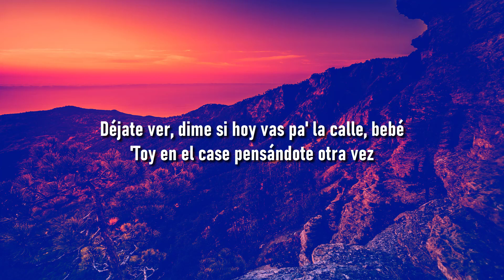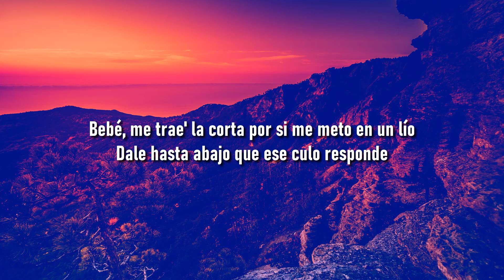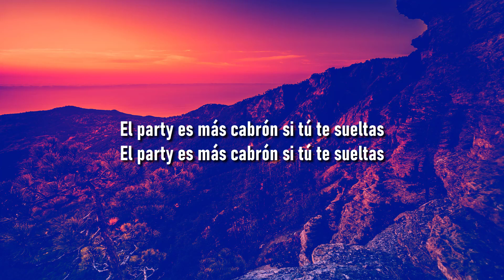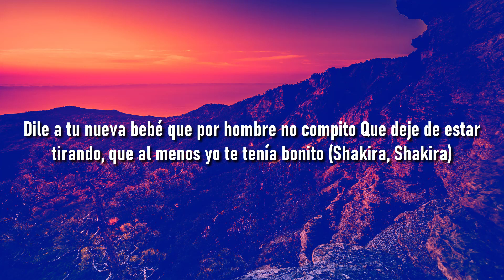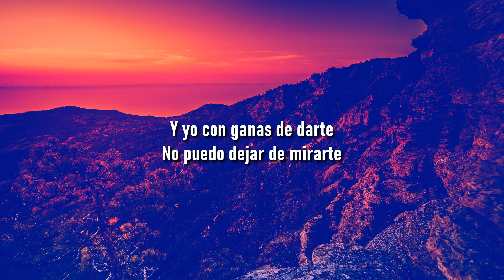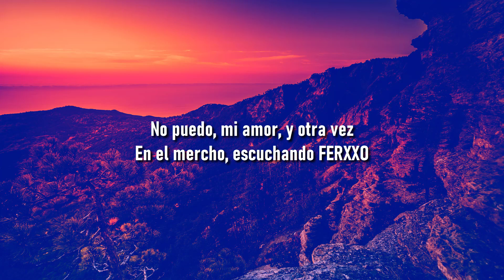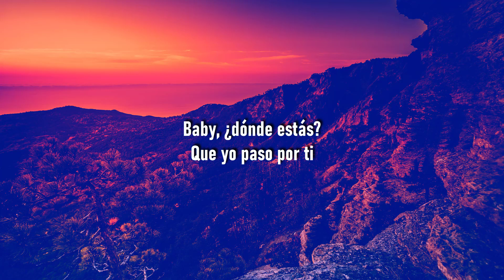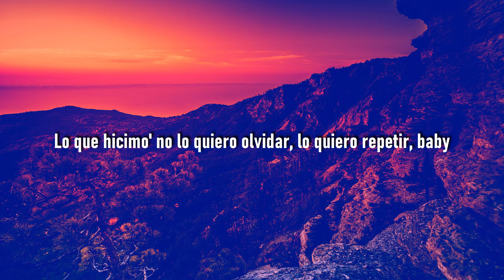Yandel, Feid - Yandel 150 (Letra/Lyrics) | Metro Letra